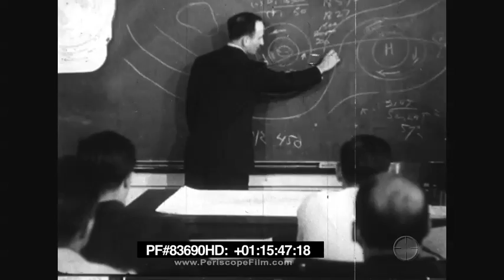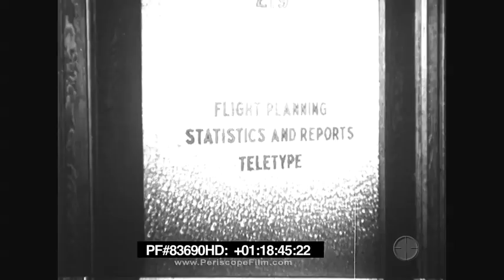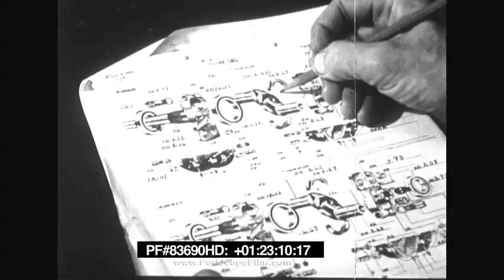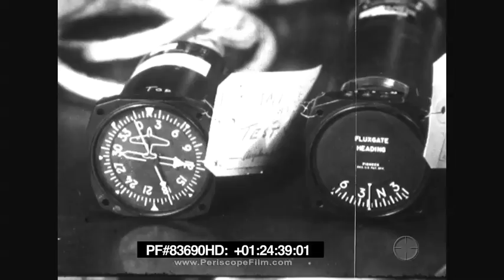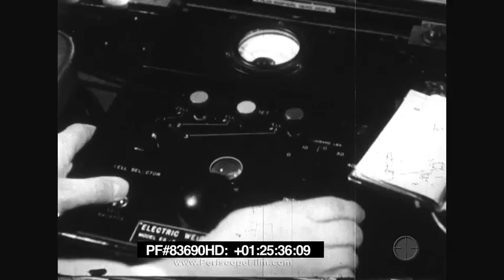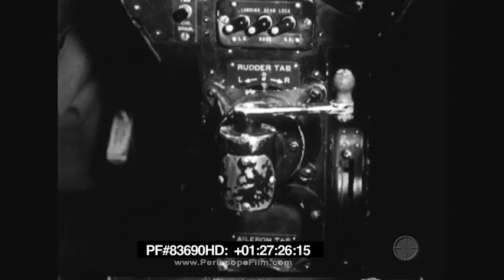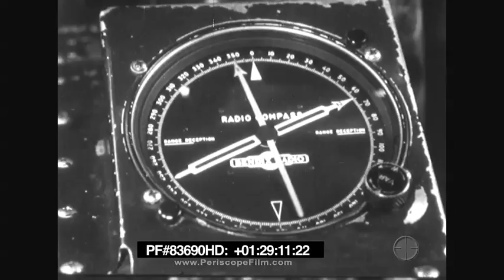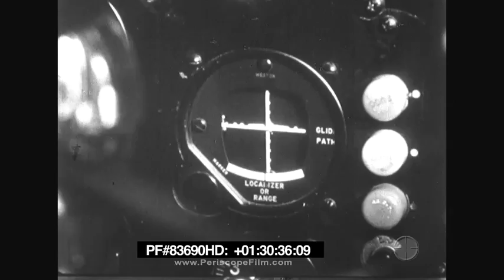Letter to a Pilot - Trans World Airlines 83690 HD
The story of a Trans World Airlines pilot answering a fan letter. The film gives a detailed explanation of operations at the airline.